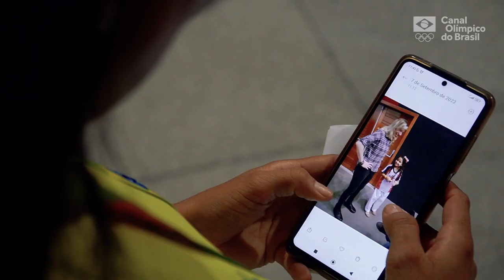Atleta de taekwondo do Acre revê Natália Falavigna e revive memória do pai nos Jogos da Juventude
Ao adentrar o ginásio do Centro de Convenções dos Jogos da Juventude Aracaju 2022, a jovem e sua mãe e técnica, Aldeniza Fernandes, depararam-se com a surpresa de encontrar Natália Falavigna. Juntas, prontamente elas relembraram a visita de Natália a Rio Branco, em 2016, quando o pai da pequena Nathália, Walison Pereira, mestre de taekwondo e fã da medalhista olímpica, compartilhou a história da homenagem a Falavigna.

Os Jogos da Juventude são uma grande vitrine para os jovens esportivas mostrarem os seus valores. Antes mesmo do evento, cerca de 2 milhões de atletas passaram por seletivas municipais e estaduais para estarem nessa etapa nacional do evento. Vale lembrar que será a primeira vez que as modalidades coletivas serão representadas por seleções estaduais com atletas de diferentes instituições de ensino. Haverá disputas em 16 modalidades: atletismo, badminton, basquete, ciclismo, futsal, ginástica rítmica, ginástica artística feminina, ginástica artística masculina, handebol, judô, natação, taekwondo, tênis de mesa, voleibol, vôlei de praia e wrestling.

A disputa dos Jogos da Juventude 2022 contará com 15 instalações esportivas, sendo que a principal é o Centro de Convenções de Aracaju, onde o COB está montando o Centro de Convivências, local que promoverá muita interação entre os participantes. Lá haverá disputas de quatro modalidades e serão realizadas atividades educativas, culturais, experimentações esportivas, ativações e interatividade.

Por fim, é importante destacar que os Jogos da Juventude têm uma grande tradição em revelar grandes nomes para o esporte nacional como a campeã olímpica Sarah Menezes e a campeã mundial Mayra Aguiar, ambas do judô; os mesatenistas Hugo Calderano e Bruna Takahashi; Darlan Romani, Paulo André e Rosângela Santos, todos do atletismo; os armadores Raulzinho e Tainá Paixão, do basquete; a nadadora Etiene Medeiros; e Haniel Langaro e Tamires Morena, do handebol. Então, venha com a gente, pois você está convidado para curtir essa grande disputa e ficar de olhos nos atletas do futuro do nosso esporte.